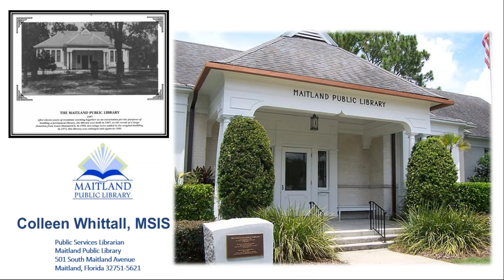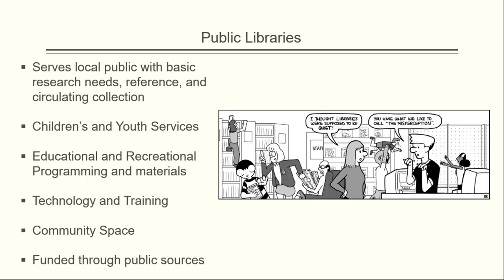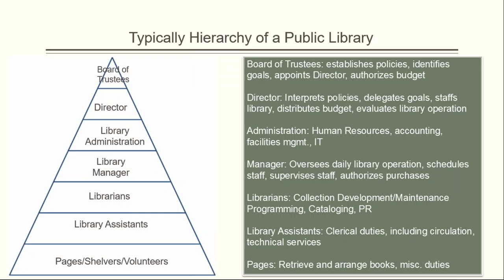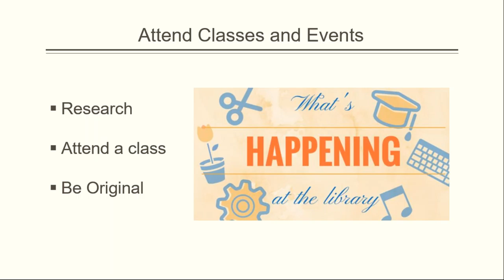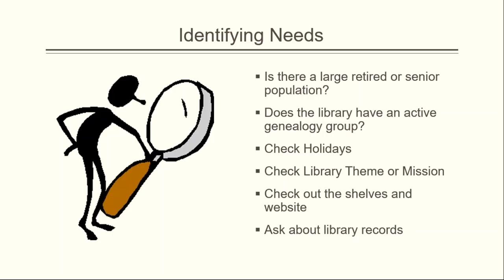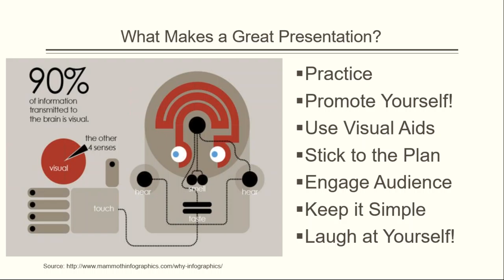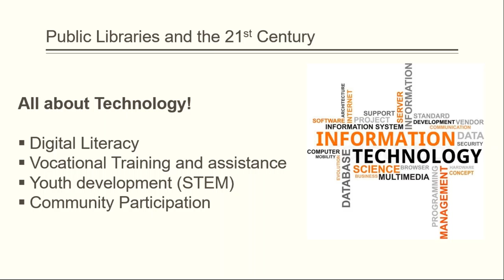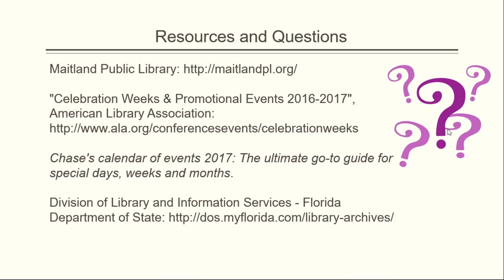E-Z Photo Scan Webinar Series: Working Libraries On Photo Scanning Projects & Presentations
Ever wonder about how libraries deal with the need to digitize their photo collections? Well, libraries are places that place an emphasis upon preserving and audio, film, photos data, textiles, paper documents, slides, and books!

In this webinar, Colleen Whittall, MSIS, Public Services Librarian at the Maitland Public Library will be sharing how libraries are organized, how to connect with those working with photos & treasure documents collections and ways to partner with your library to offer classes, do events, or help them with their collections.

You will enjoy this wonderful presentation by such an experienced librarian with a background in document preservation.